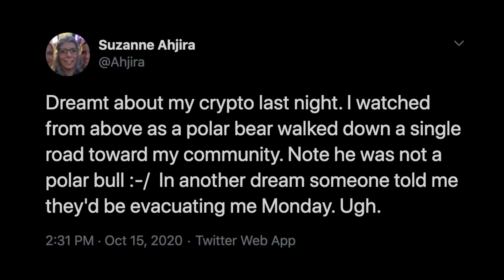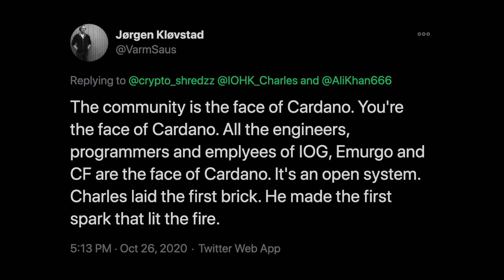The Community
A part of the Cardano community.

My eleventh project.